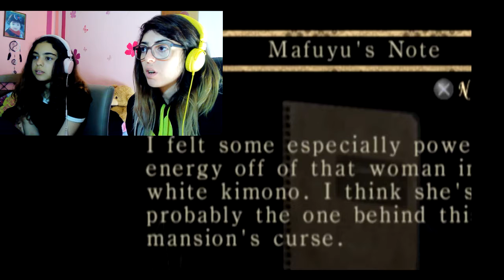THAT HAPPY MASK ~ Fatal Frame/Project Zero 1 - 2nd Night:Demon Tag Part 12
:READ DESCRIPTION:
I was in a hurry to film so i didn't double check the size of the screen,and it got recorded in a half screen.
Sorry guys...Mistakes happen ok? :P